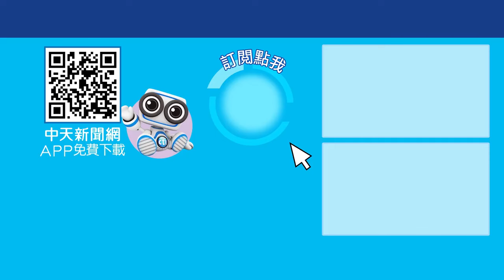美國給以色列薩德 鐵穹破功!伊朗能再破薩德神話?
請鎖定《頭條開講》YouTube頻道/每週一至週五20:00-22:00